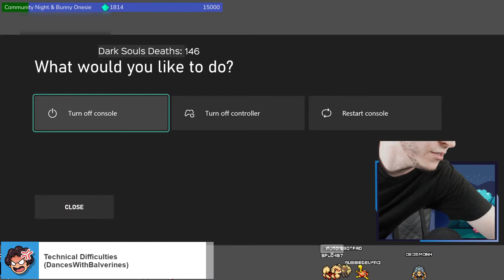AussieDevFro "Best" Moments from February 2022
This month we learn our ABC's, find out that WettestOrb is pure Chaos, and that strange monsters enjoy piston machines way too much...
Here are some of the highlighted moments!  I look forward to seeing you all next month!